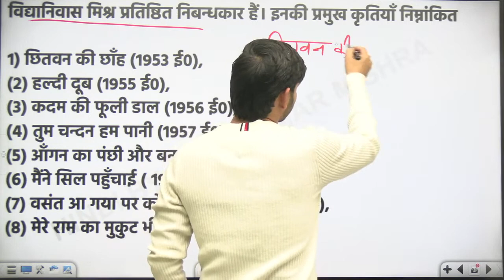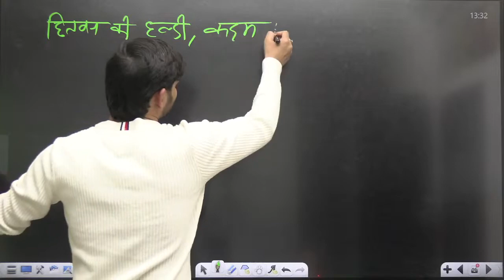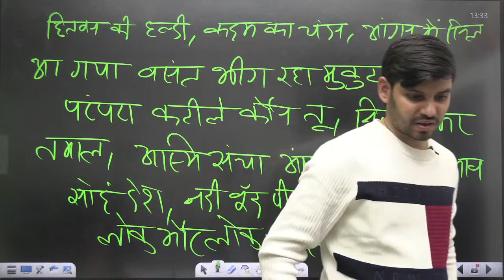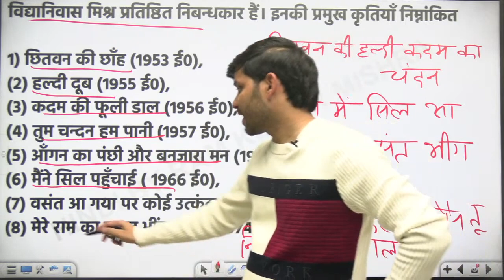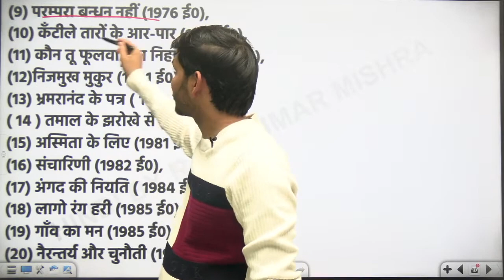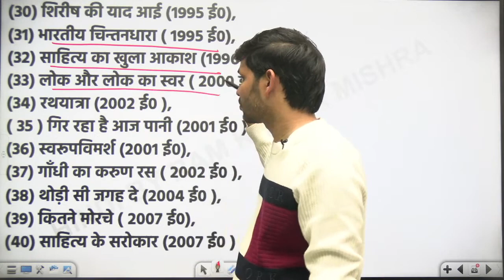विद्या निवास मिश्र प्रतिष्ठित निबंधकार | Trick के साथ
🔵Prepare for -
💥CTET              💥UPTET
💥S.TET              💥KVS